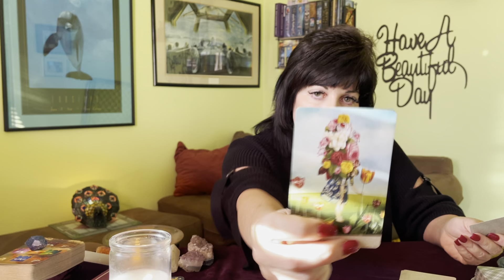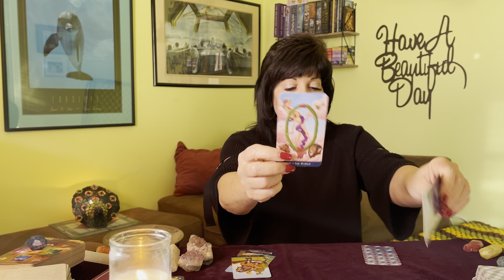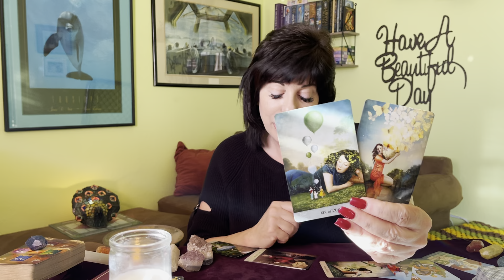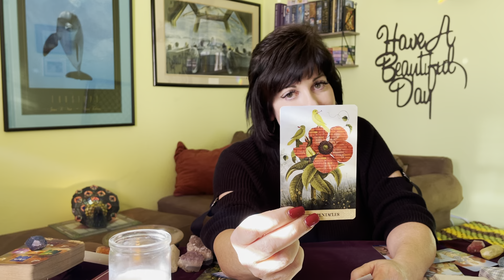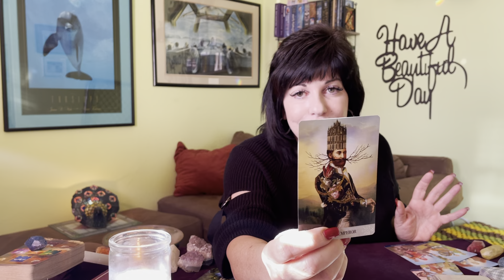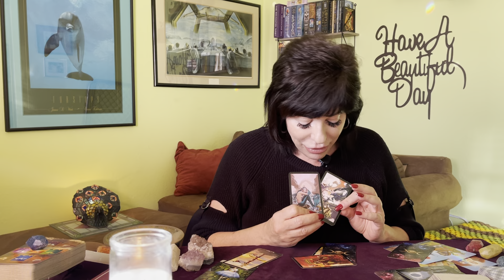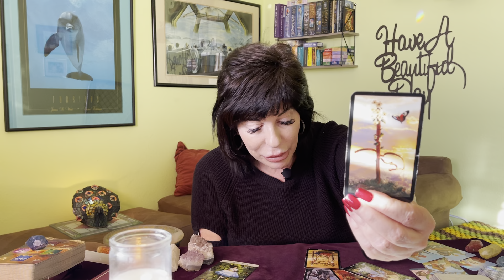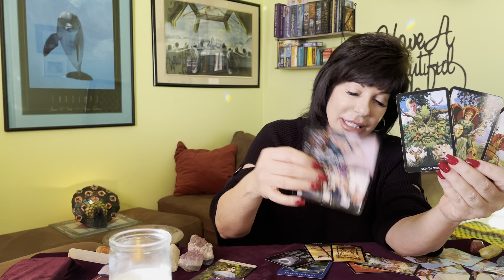AQUARIUS ♒️ A PASSIONATE NEW 🔥OPPORTUNITY AWAITS! Just release SOME SH*T from the past.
Aquarius ♒️ general tarot from now to November 7, 2021. A look at past/current energies, crossing energies and what’s headed in to November 7.

If you are not dealing with anyone, just fast forward after looking at current energies to 9:11 to see what’s headed in.